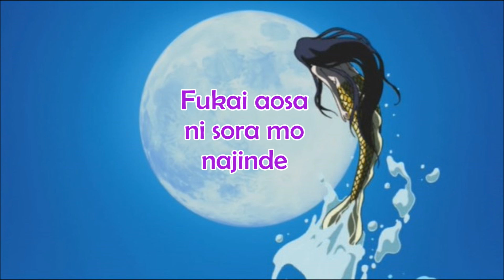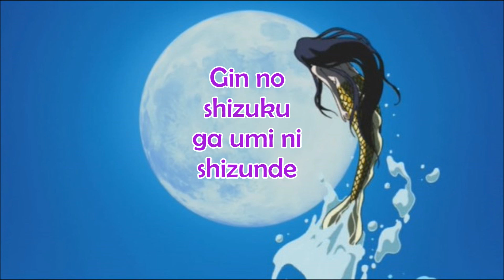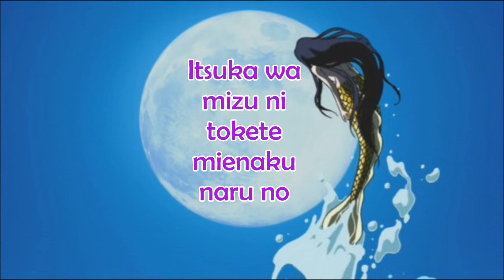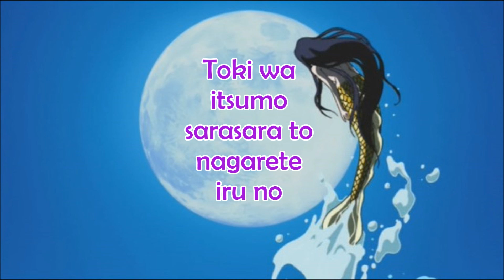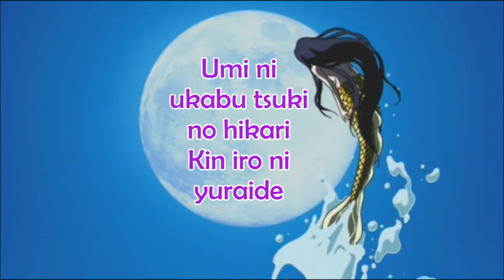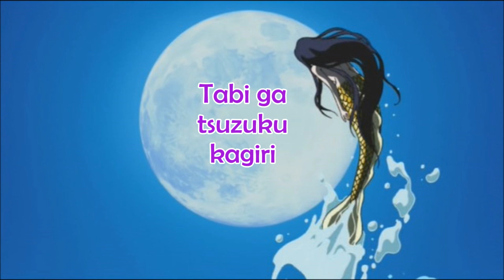Mermaid Forest | Toki no Kyouhaku Lyrics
Vocals: Kayoko